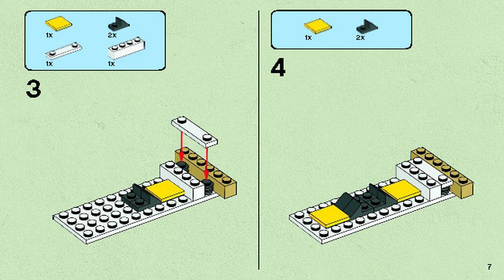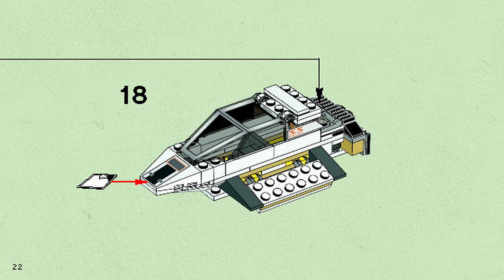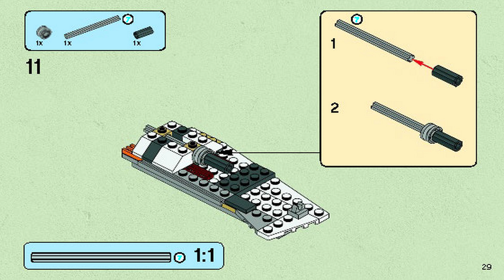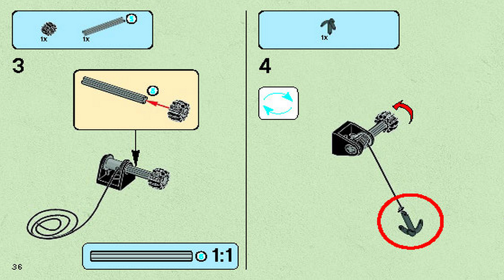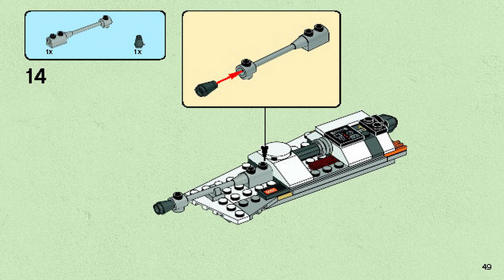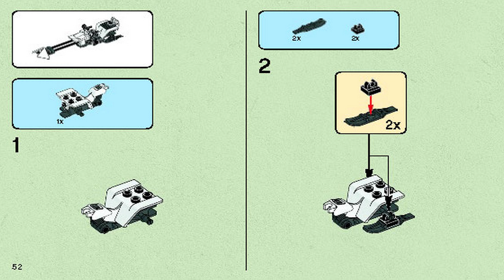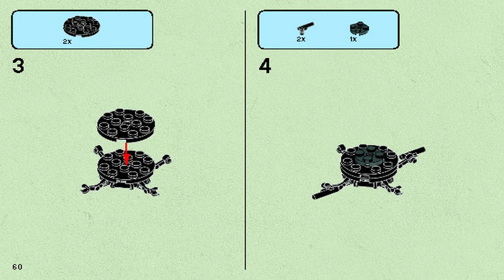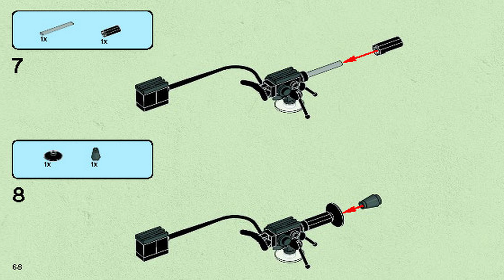LEGO 75014 Instructions - Episode V - Battle of Hoth - Star Wars (Book 1)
LEGO 75014 Instructions from the LEGO Star Wars Episode V theme will guide you how to build LEGO Battle of Hoth Star Wars set 75014